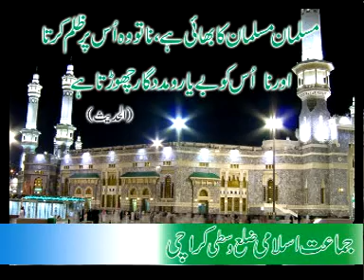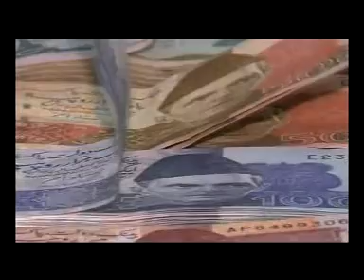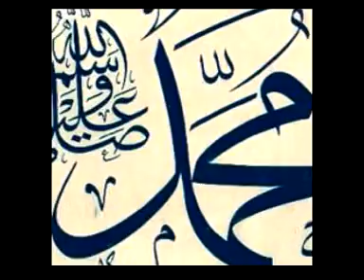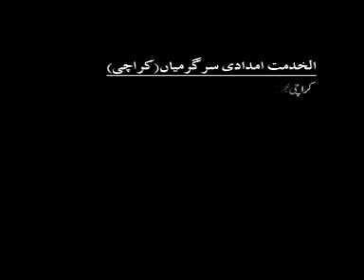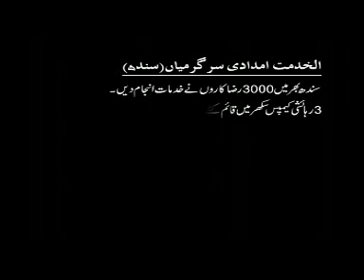Alkhidmat Charm e Qurbani Muhim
A  low cost but very effecvtiveu presentation to launch Alkhidmat Charm e Qurbani Muhim 2010. Inhouse production by jamaat e Islami , Dist Central , Karachi under the supervision of Mr. Fasihur Rehman and Mr. Arjumand Nehal